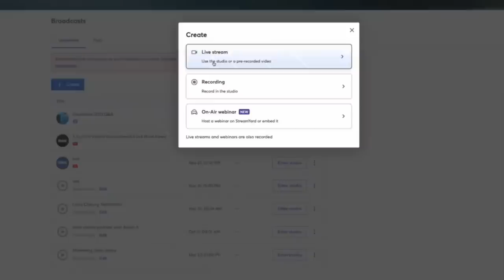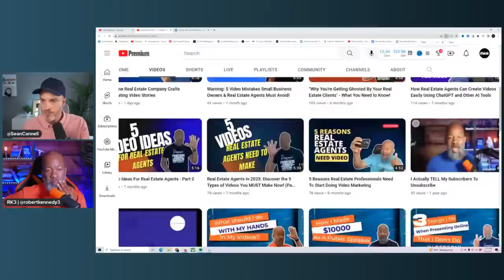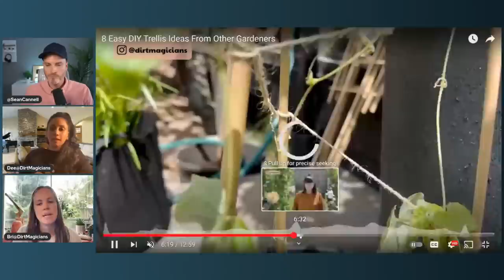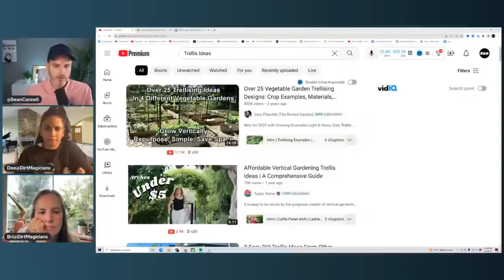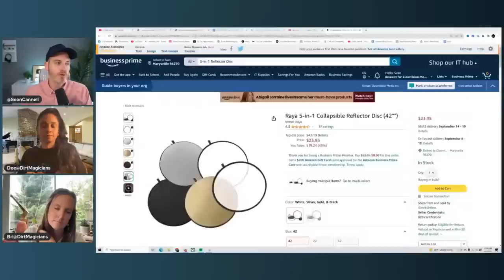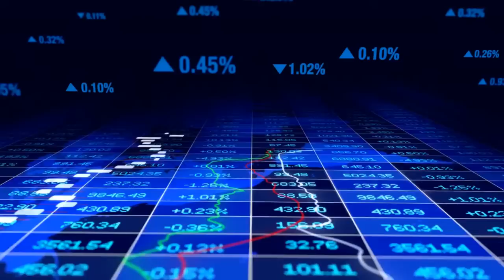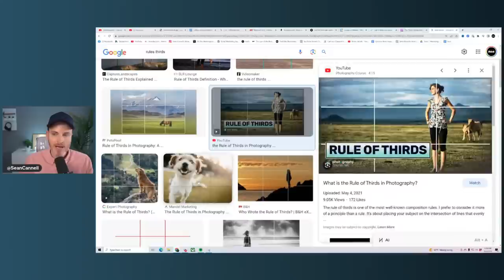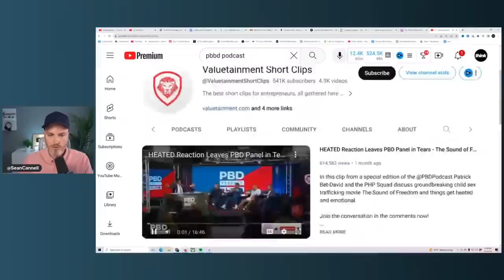Learn How to Get More Views on Your YouTube Videos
Coffee with Cannell | Real advice for growing your YouTube channel - Live coaching and Q&A session

5 in 1 Reflector Disc ➡️

⏰ Time Codes ⏰
0:00 Live Coaching
2:56 Channel Review - Video & Real Estate
28:50 Channel Review - Gardening
1:06:07 YouTube Starter Kit
1:10:15 Q&A